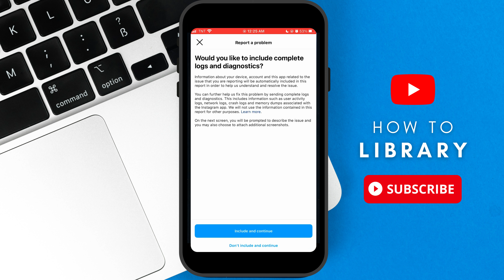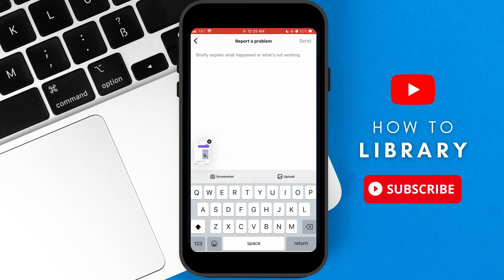How To Fix Instagram Emoji Reaction Not Working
How To Fix Instagram Emoji Reaction Not Working. It is really easy to do and learn to do it in just a few minutes by following this super helpful tutorial to get a better understanding of everything.